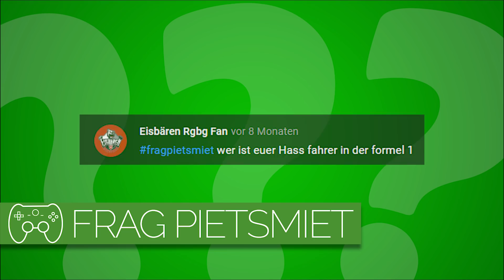Wer ist euer Hass-Fahrer in der Formel 1? | Frag Pietsmiet #1935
Wen mögen die Jungs so gar nicht?